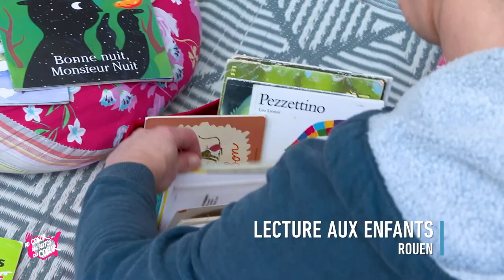JEAN-MARC LANCELOT - COMÉDIEN VOIX OFF - LES RESTOS DU COEUR - ETVOIXLA.COM